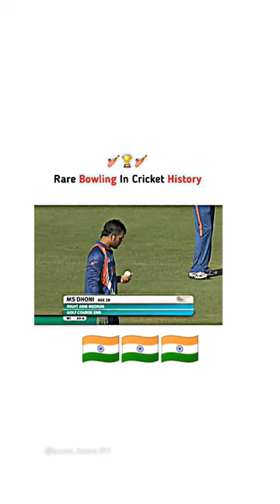Ms dhoni // rare boling //. in cricket / wickets by Ms dohni //